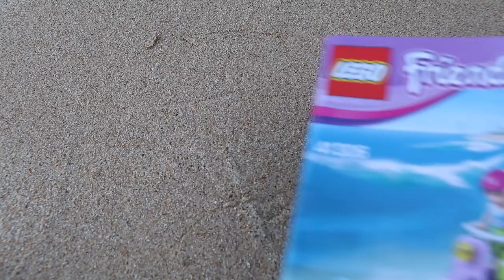LEGO Friends Mia’s Beach Scooter Unbox and Play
Hi kids!  Today, I’m going to unbox the LEGO Friends Mia’s Beach Scooter 41306.  I had fun building this Lego playset at the beach!  This Lego Friends playset has only 79 pieces but it’s so much fun building and playing with this playset.  The playset includes Mia’s dog, a scooter where you can attach a surf board, a look out chair with telescope, a flag, and a lifesaver.